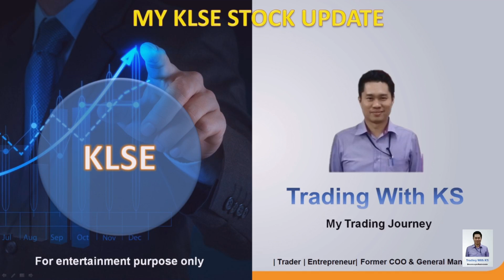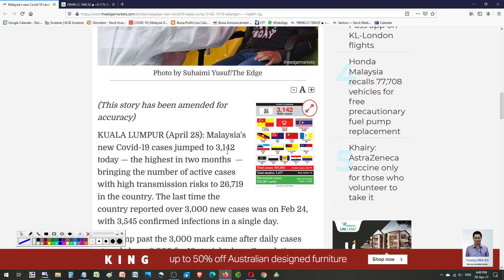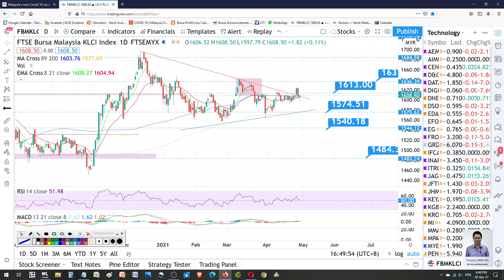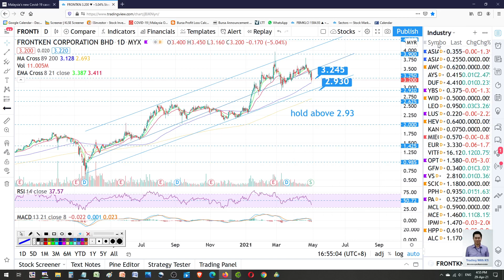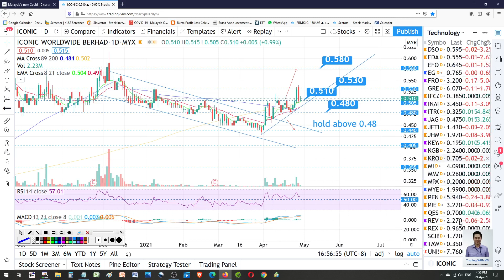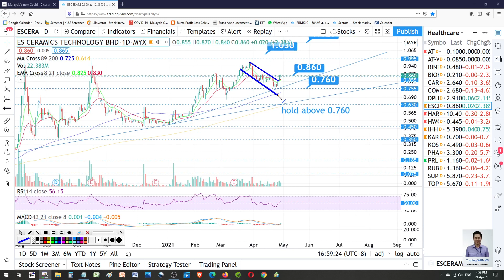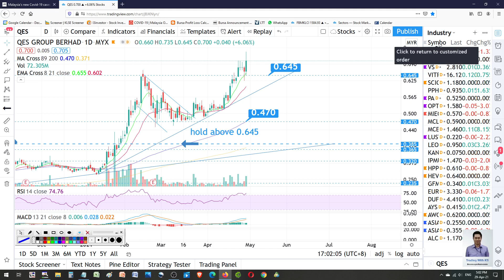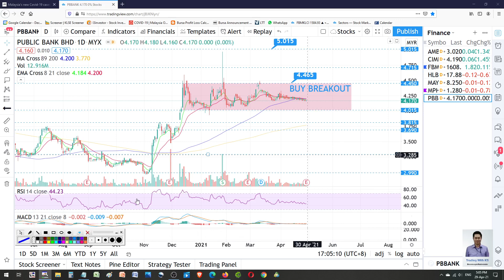Daily KLSE Update - 29 April 2021 - FRONTKEN ICONIC UCHITECK ESCERAM FREIGHT UCREST TCS PBBANK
Today story is about